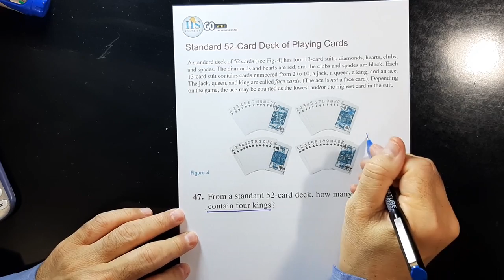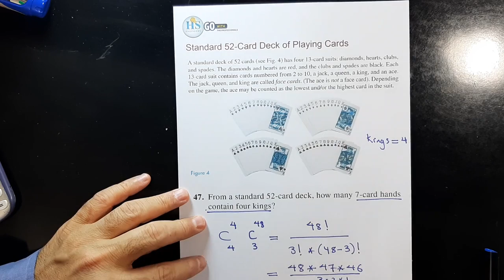39 Finite 115 CH7.4 Problem 47